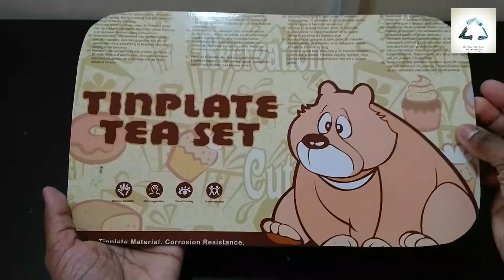Easy And Beautiful Jute Showpiece From Waste Bottle | DIY Hanging Decoration | Jute Wall Hanging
Easy And Beautiful Jute Showpiece From Waste Bottle | DIY Hanging Decoration | Jute Wall Hanging | Best Out Of Waste | Recycled Arts And Crafts -

Hi & Welcome to RecycledArtsAndCrafts- Reduce, Reuse, Recycle - Today we are sharing a very easy and simple tutorial to make a jute showpiece from waste bottle

Logo credits: This logo used in video is based on Jing Zhou's poster.